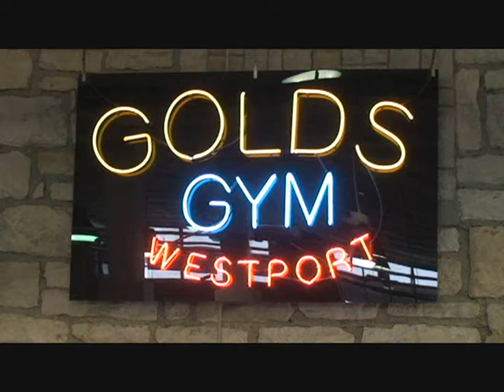Wbff Pros Micah LaCerte and Diana Chaloux shooting at Golds Gym..